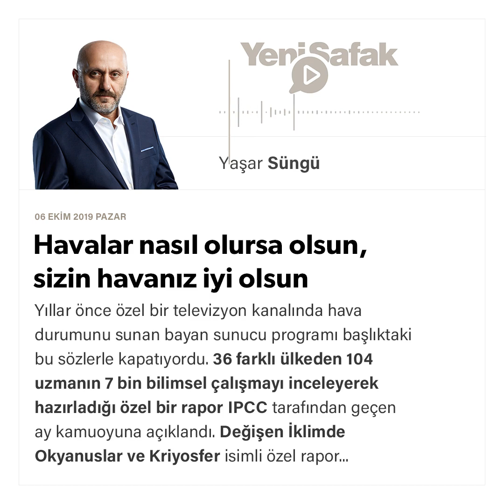Yaşar Süngü - Havalar nasıl olursa olsun, sizin havanız iyi olsun - 06.10.2019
Yıllar önce özel bir televizyon kanalında hava durumunu sunan bayan sunucu programı başlıktaki bu sözlerle kapatıyordu.

36 farklı ülkeden 104 uzmanın 7 bin bilimsel çalışmayı inceleyerek hazırladığı özel bir rapor IPCC tarafından geçen ay kamuoyuna açıklandı.